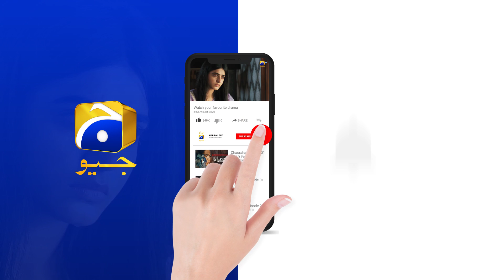Recap - Chauraha Episode 08 - 28th June 2022 - HAR PAL GEO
Written by: Edison Idrees Masih
Directed by: Aehsun Talish
Produced by: Abdullah Kadwani & Asad Qureshi
Production house: 7th Sky Entertainment